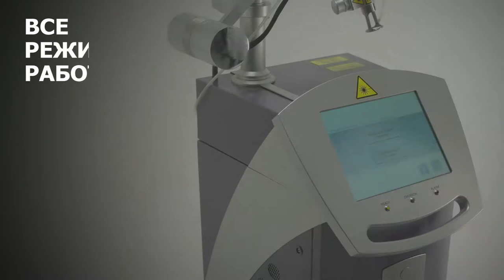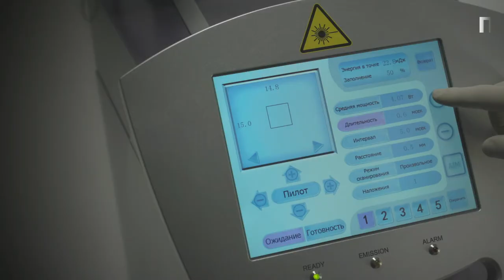EvoMATRIX RUS DEVYSHKI